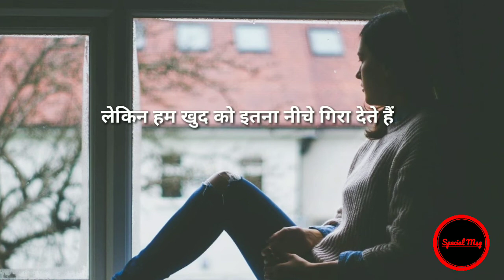Tut Gaya Dil || Heart Broken || Hindi || Special Message || Special Msg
This Video Is Only For Love. Sad Message For Love. Sad Lines For Love. Whatsapp Block. Emotions For Love. Feelings. Love. Friendship. Dosti. Yaari. Pyar. Mohabbat.

Thankyou ❤️

Writer & Voice By :- Ajay Kumar Uikey

Video & Voice Editor By  :- Ajay Kumar Uikey

Production By :- Special Message